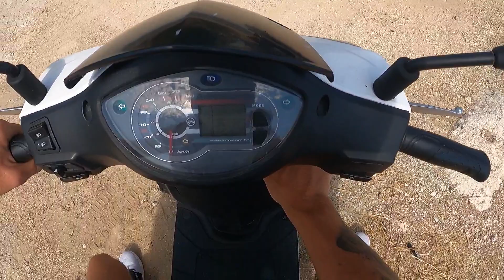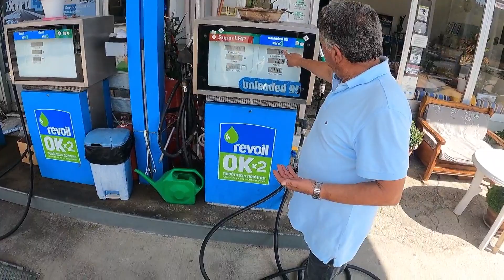Zamieniłem quada na skuter 50cc 😅Grecja Lefkada z Magdą Gopro 9 black